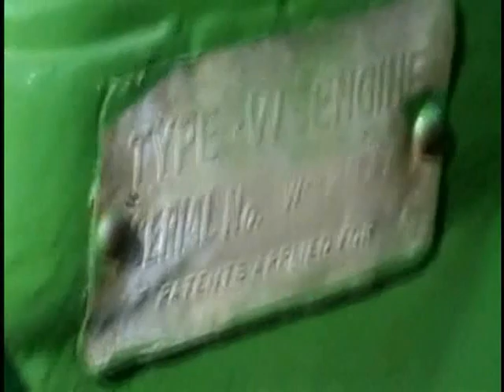JD Stationary Power Unit.mpg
John Deere stationary power unit on display at Lanesville Heritage festival. This is a W-111 John Deere power unit engine that is the same as a model "G" tractor engine. This particular unit was made for the Pure Oil company and should be painted blue. Notice the flywheels are 1 inchwider and thicker. This is one of 119 made.